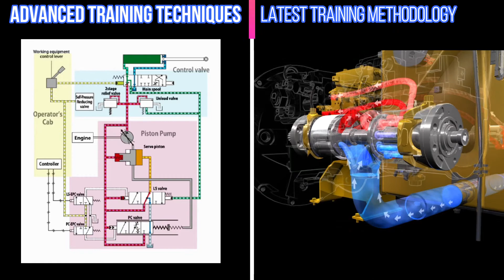ATDC INTRODUCTION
Welcome to Komatsu Asia Training and Demonstration Center